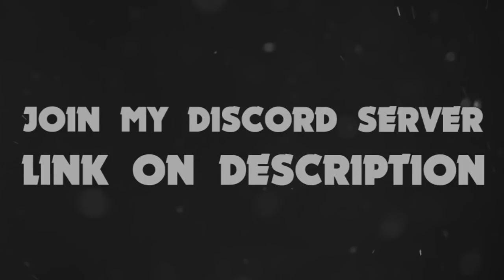SHOWDOWN TROLLING WITH LUNAR NEW YEAR SKINS - Brawl Stars